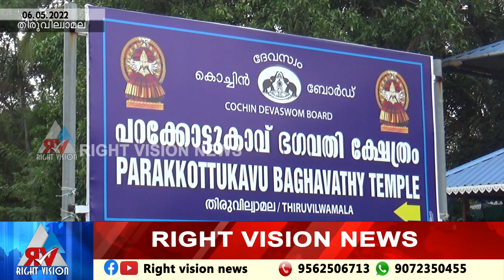തിരുവില്വാമല:: പഴയ പ്രതാപം ഇല്ലെങ്കിലും മികച്ച വെടിക്കെട്ട് നടത്താനൊരുങ്ങി ദേശങ്ങൾ